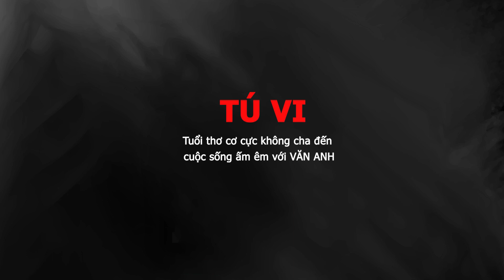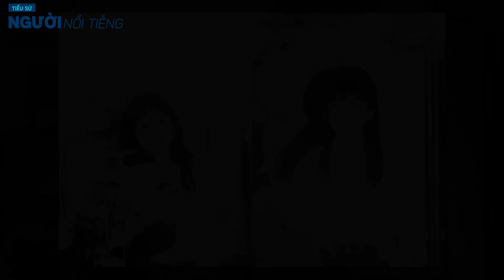Tiểu sử diễn viên TÚ VI || Tuổi thơ cơ cực không cha đến cuộc sống ấm êm với VĂN ANH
Tú Vi tên đầy đủ Lê Thị Tú Vi (sinh ngày 1 tháng 1 năm 1986) là một nữ diễn viên người Việt Nam. Cô là gương mặt quen thuộc đối với khán giả yêu phim truyền hình phía Nam qua các bộ phim Cổng Mặt Trời, Đâu Phải Chia Ly, Vị Yêu...